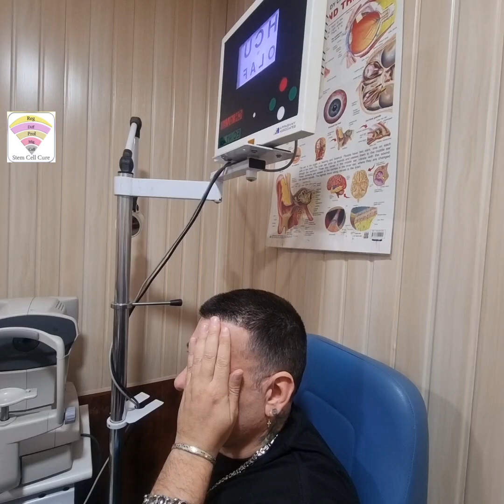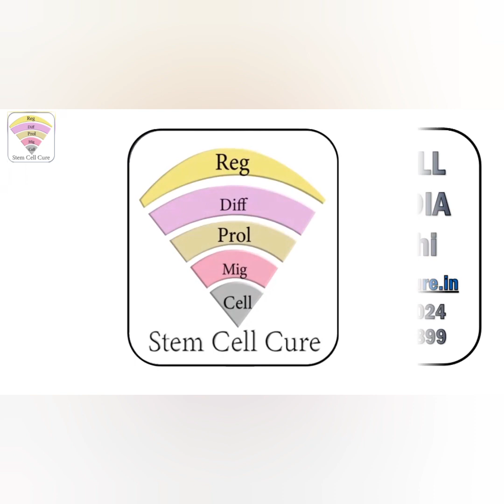Terapia com células-tronco para retinite pigmentosa (RP)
Mr. Nuno Miguel Carau Mateus (from Portugal country) who is the case of RP eye genetic disease and who has consulted at our stem cell treatment center regarding his eye genetic disorder called “Retinitis Pigmentosa" treatment which we are treating with the help of our advanced stem cell treatment and we have advised him to initiate this stem cell treatment for his eye disease because currently there is no approved treatment available for such type of eye genetic disease and this advanced stem cell treatment is basically supportive treatmenta dn getting very much effective for such eye genetic disease cases and our specialized stem cell treatment center is working on such eye genetic disorder cases since more than 11-12 years and achieved maximum success rate than all other stem cell center in the world.

Mr. Nuno Mateus is going in advance stage of this RP eye genetic disease and having difficulties to read smaller words and difficult for him to manage his daily activity work and specially job related work so he has contacted us and we have checked his all medical reports and advised for stem cell treatment he was also very much nervous and concerned for this treatment safety and recovery point of view but we have assured him for this treatment safety and reflectivity and then finally he decided to come in India for this stem cell treatment. He has taken complete two doses and started to get some little respond after one week of first stem cell treatment course and now his vision is normal (6/18 and 6/24 in both eyes which was 6/18P in right eye and 6/36 in left eye) so he achieved some initial changes r in short period of time and we expect some better vision improvements within six month time and long time stability eye vision after stem cell treatment course.

(Vision Before Stem Cell Treatment)
Right Eye:- 6/18P
Left Eye:- 6/36 (P)

(Vision After Stem Cell Treatment)
Right Eye:- 6/18
Left Eye:- 6/24

Stem cell therapy, also known as regenerative medicine, promotes the repair response of diseased, dysfunctional or injured tissue using stem cells or their derivatives. Stem Cell Cure India is one of the most trusted and highlighted company in India which has expertise in providing best Stem Cell treatment for all major degenerative diseases. Our company is providing the best stem cell treatment in India where all other medical treatment fails then this stem cell treatment apply to provide some good benefit in such non-treatable diseases.

If you like us to review your case visit us Contact our team and tell us more about your case. Stem Cell Cure mission is to provide best stem cell therapy at reasonable price not only in India but also throughout the whole world so that every needed patients can get the best stem cell therapy to improve his life.